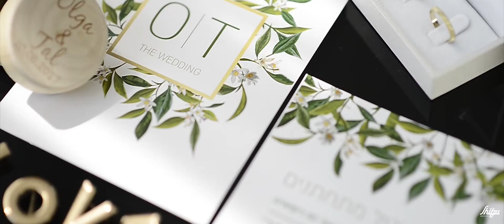Olga & Tal - Highlights